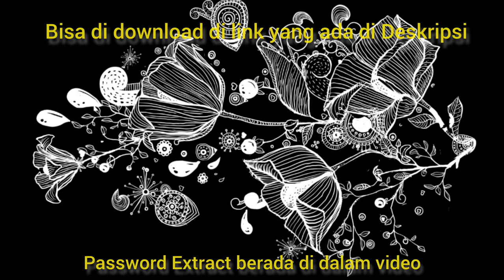CINEMATIC FOOTAGE | FLOWERS/BUNGA #6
FOOTAGE GRATIS Yang dapat di gunakan kembali baik untuk kebutuhan editing maupun komersil, video Relaxation, dsb.
Terimakasih kepada semua yang telah memberikan feedback kepada kami agar channel ini berkembang lebih baik lagi.

Jangan lupa bahwa untuk membuka File EXTRACT dibutuhkan PASSWORD yang di tempatkan di dalam video tersebut